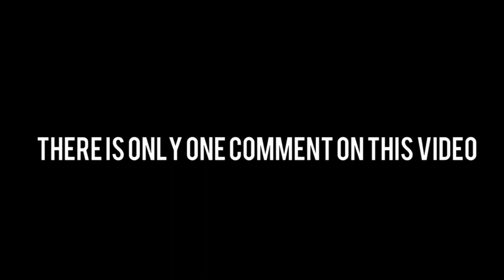This video has only one comment